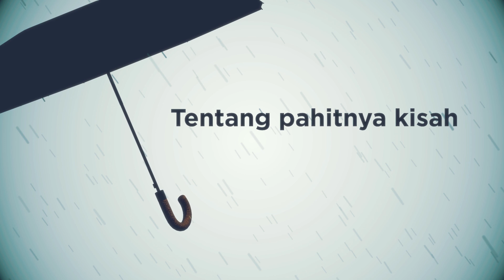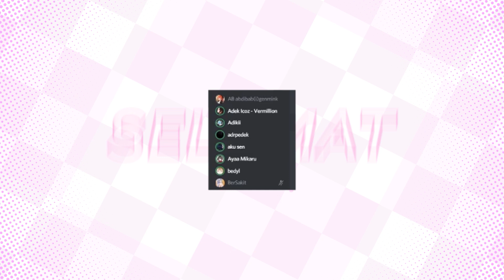SADHANA ( SPECIAL HBD HARUTAN )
SELAMAT ULANG TAHUN BUAT HARUTANN, SEMOGA PANJANG UMURRRR YAAAA
Editor : Icozuu, Billy
Vocal : Benny/Takiyo

SPECIAL THANKS SEMUA YANG BERPARTISIPASI DALAM VIDEO INI...

Keep in touch on the following